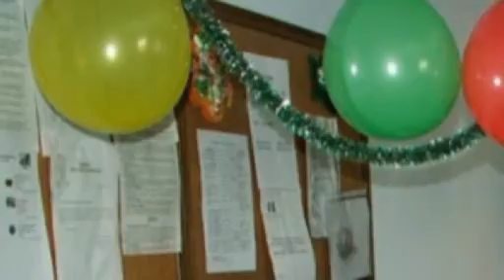Adana Koleji nostalji-4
öğretmenler günü kutlamaları 24kasım-2005